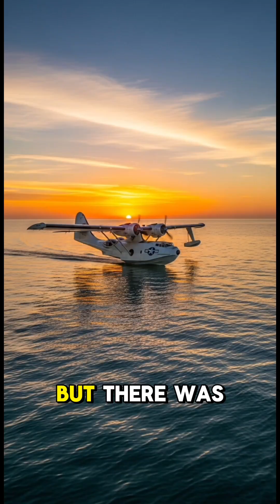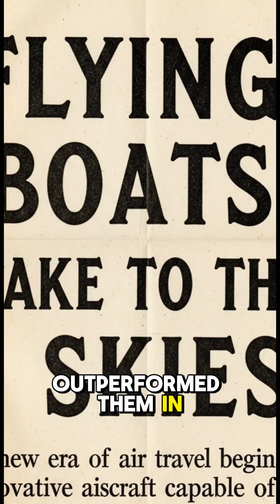When Planes Could Do What Ships Did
Ever heard of a plane that could sail like a ship? 🌊✈️
In a time when the skies met the seas, engineers built flying boats—massive aircraft that could take off and land on water. From secret military missions to luxury ocean flights, these sea-planes ruled an era when imagination had no limits. But what happened to them? Why did they vanish from our skies?

Get ready to uncover the forgotten story of the planes that defied nature—and history itself.